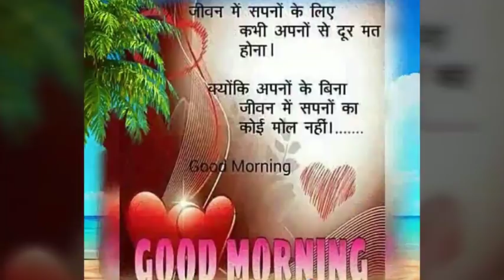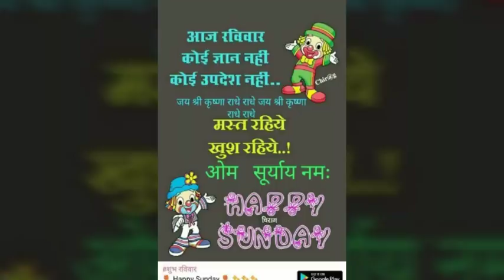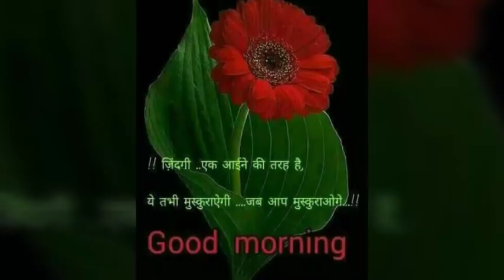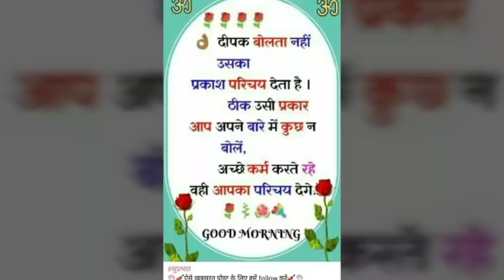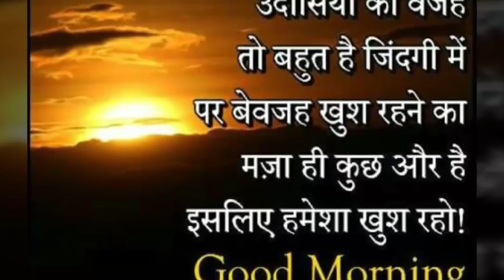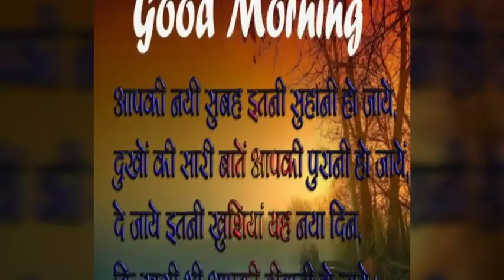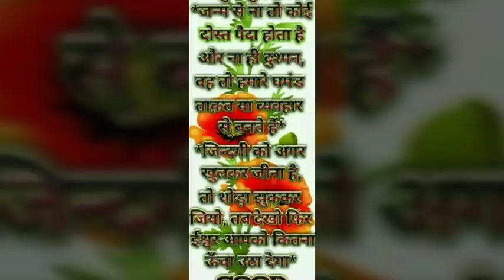Suraj jab palken kholen mann namaha shivayah bole..05/08/2018.HD quality Hindi Shiva bhajan video.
A beautiful morning devotional Hindi Shiva bhajan HD quality video By.. Ompusp # Creations..
Thanks very very thanks dear friends.